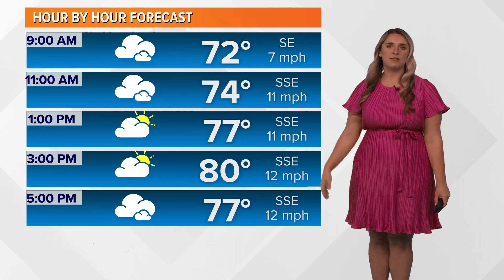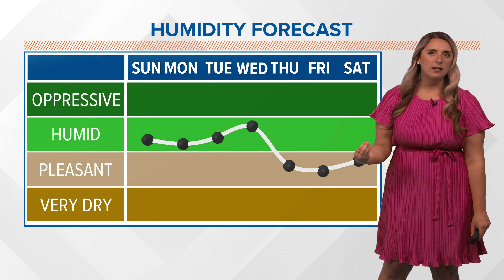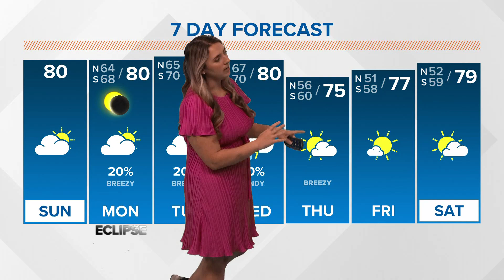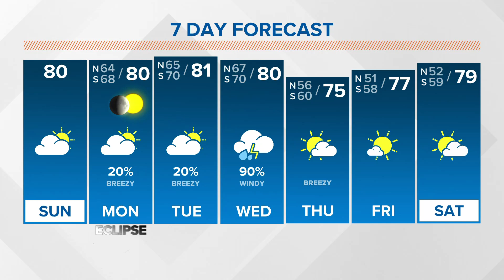Eclipse weather and severe weather chances Wednesday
Meteorologist Alexa Trischler has your weather forecast for Sunday, April 7, and what to expect Monday for the solar eclipse.